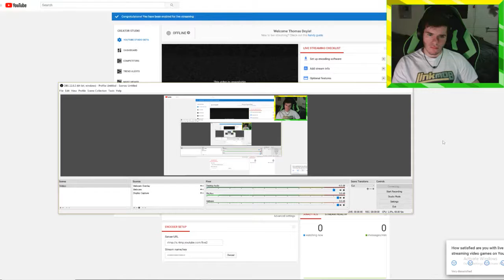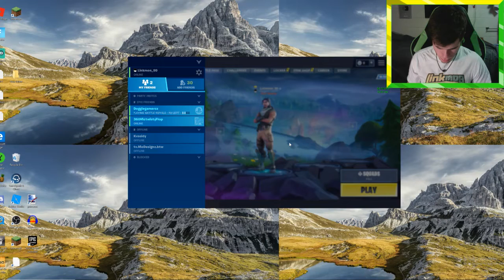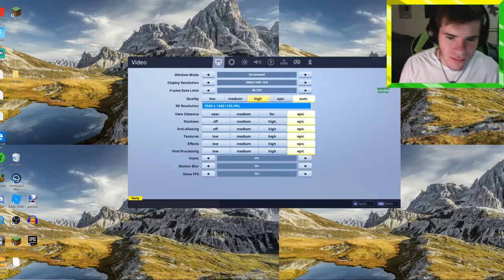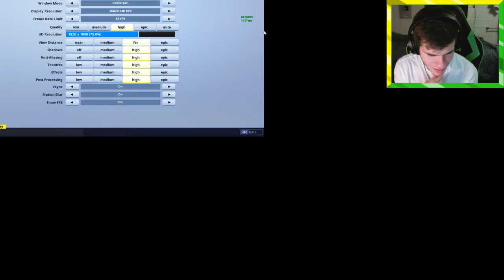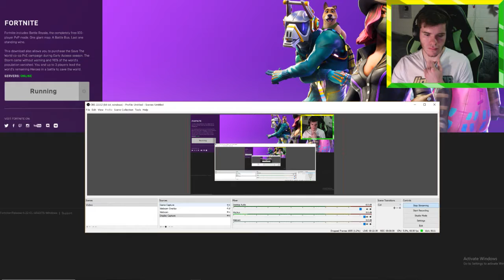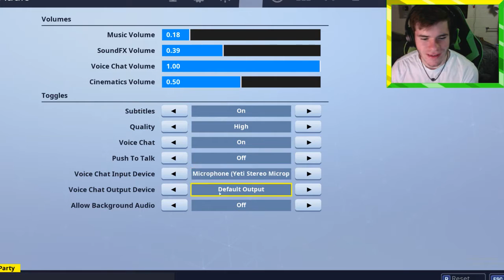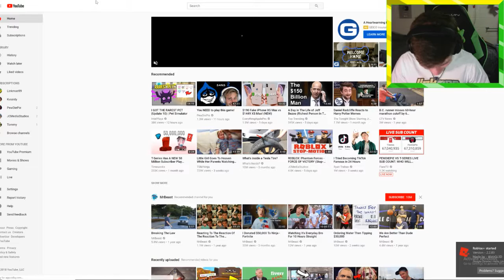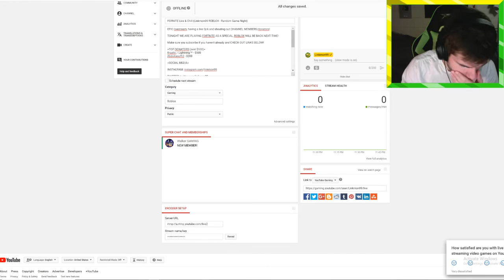Thomas Doyle Live Stream